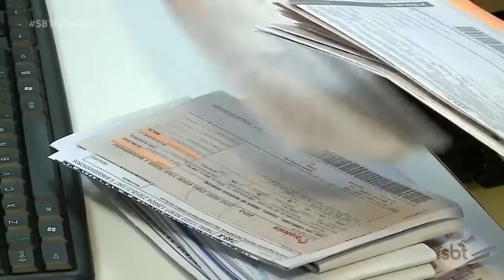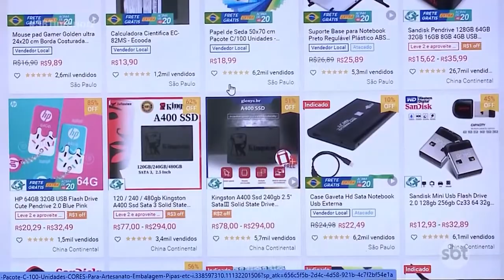Pirataria aumenta no país e gera prejuízo para a economia